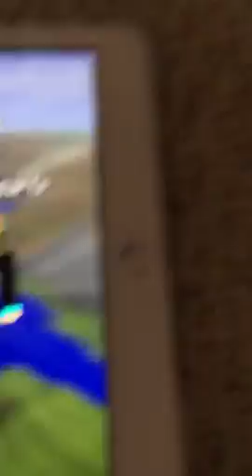Capture the flag on minecraft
This is my 2nd vid for minecraft  I am playing capture the flag on lbsg